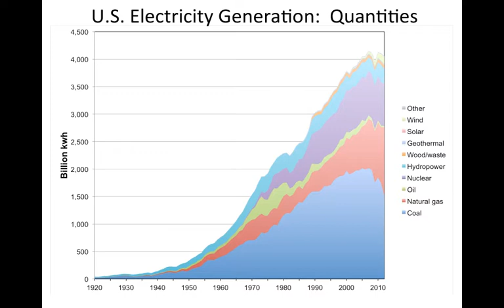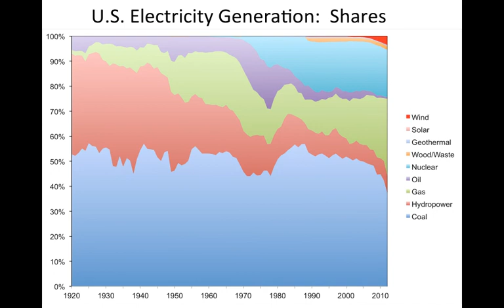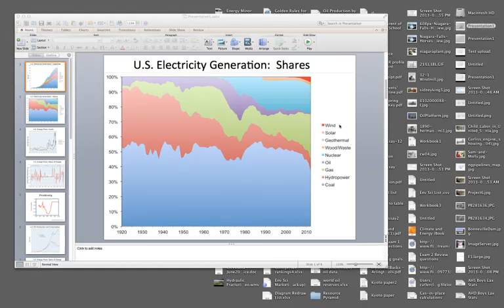U.S. Electricity Transitions.mp4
Table of Contents:

00:00 -
05:01 -